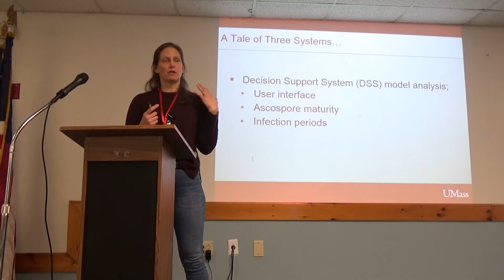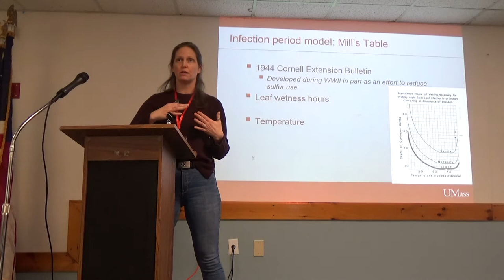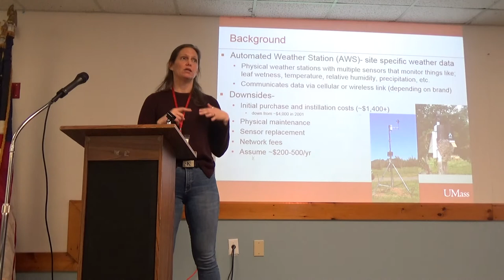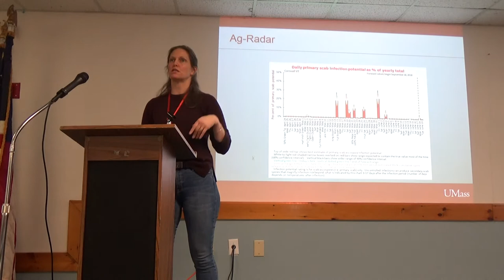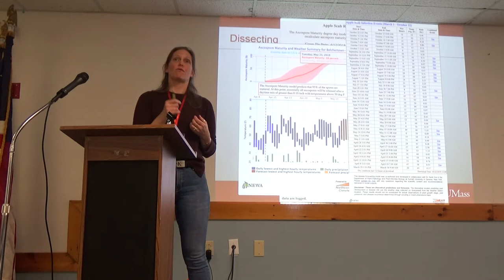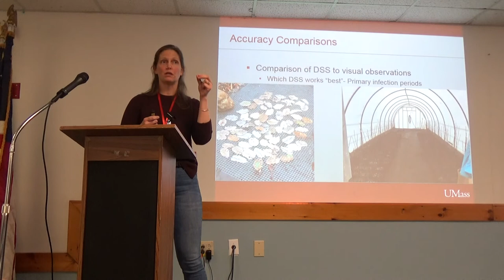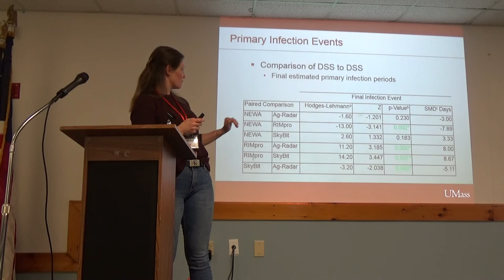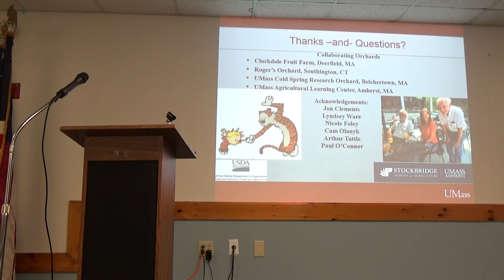Elizabeth Garofalo: Decision Support Systems Should Drive IPM in Your Orchard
Elizabeth Garofalo, UMASS Cooperative Extension Fruit Specialist, discusses how "Decision Support Systems Should Drive IPM in Your Orchard" at the UVM Apple Program & 124th Annual Vermont Tree Fruit Growers Association Annual Meeting.